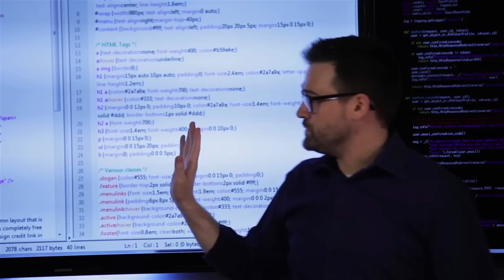Sonic the Hedgehog 2006 (Xbox 360) - Angry Video Game Nerd (AVGN)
AVGN reviews the infamous Sonic '06 for Xbox 360.

This is Angry Videogame Nerd episode 145